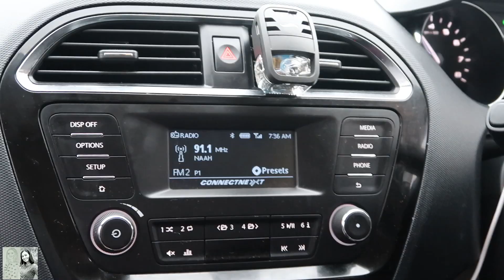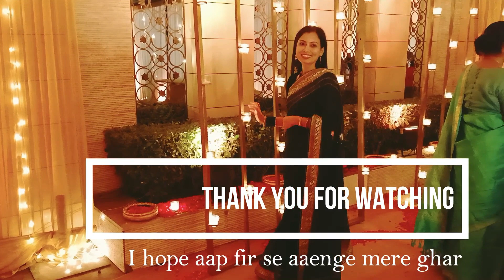तरसते है लोग ऎसे परिवार को || Delhi to Dehradun part 2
Dear Sakhiyon
Hope aap sab achhe honge ...or I hope aapko aaj ka vlog pasand aaya ho agar pasand aaya ho to like jarur dijiyega hume aapke ek like se bohot khushi milti hai
Seema
My Instagram Id
Life with seema